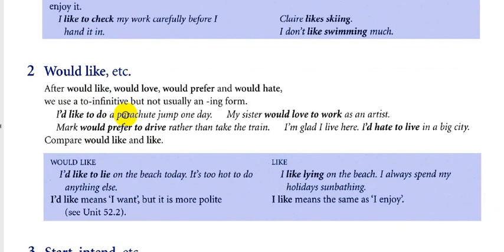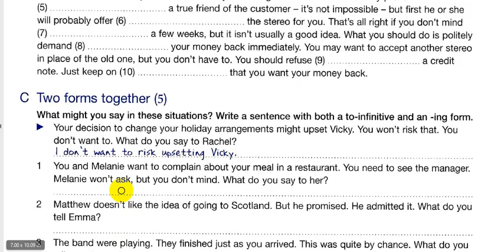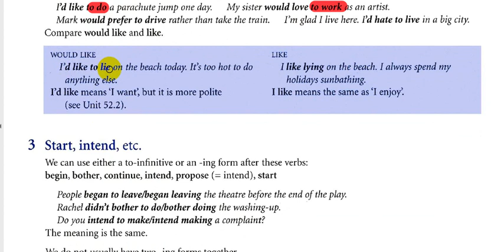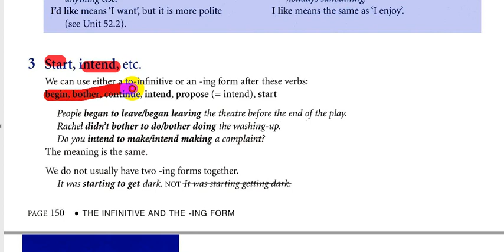شرح كتاب النحو (Oxford Practice Grammar Unit : 63) || الاستاذ محمد النوفلي